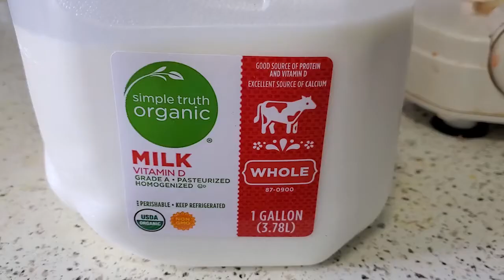Creamy Homemade Curd || Especially for people in Cold Countries || No need Instapot to prepare Curd.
EDS Kitchen and Lifestyle